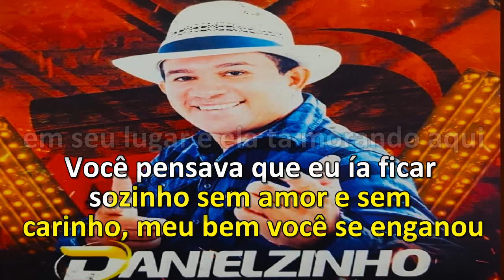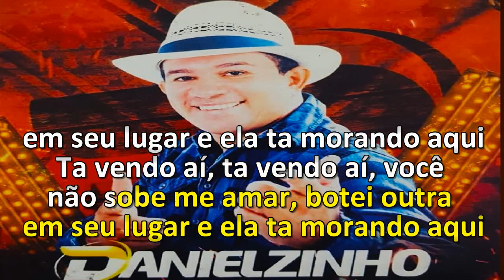Ta Vendo Aí - Karaokê/ Danielzinho